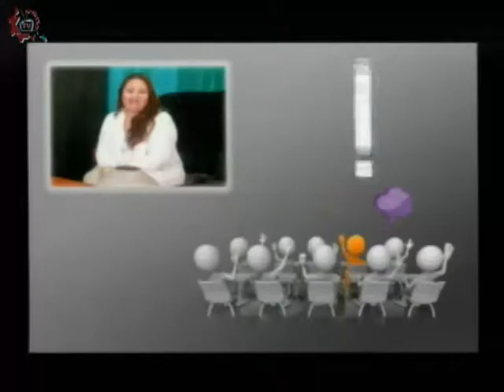20160504-CE1516/Papás participando/Importancia y relevancia de la familia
Papás participando. Importancia y relevancia de la familia. Invitada: Carmen Aguilar. Conduce: Leopoldo Brito. Fecha de emisión: 04 de mayo de 2016. Este y otros programas los puedes ver